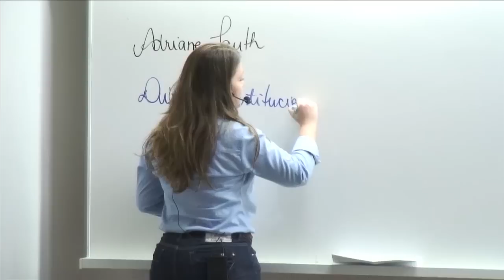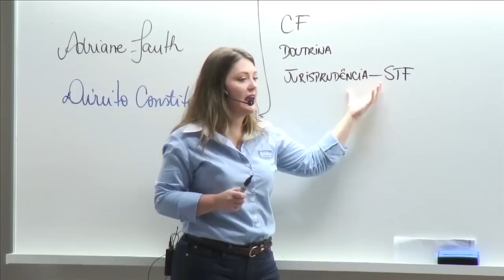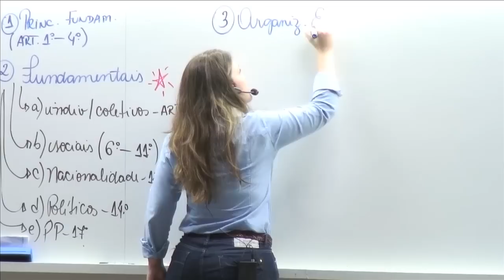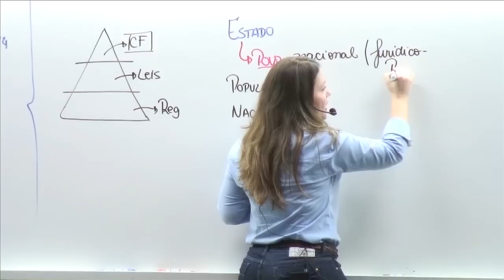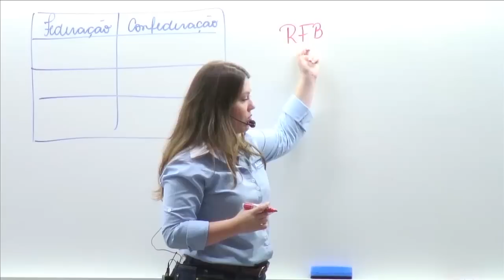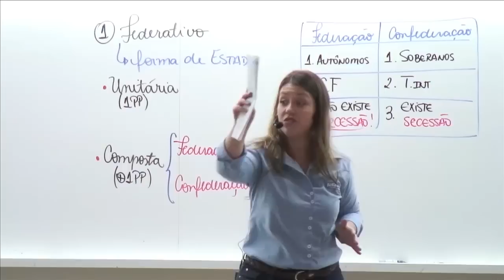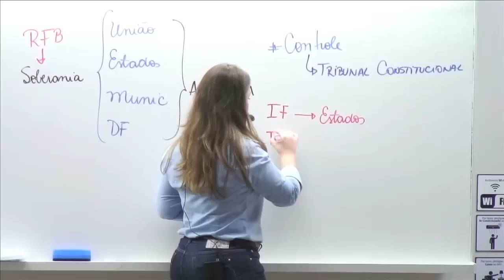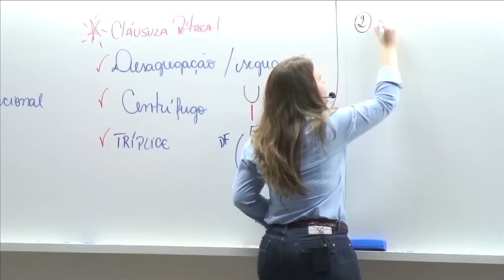Aula de Direito Constitucional - Princípios Fundamentais - #01 - AlfaCon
✅Quer saber mais? Conheça 9 ferramentas para te auxiliar nos estudos ✅ Conheça também nosso Manual do concurseiro iniciante

👨‍🏫 Aula de com Direito Constitucional a professora Adriane Fauth

Comece seus estudos sem pagar nada! Conheça nossos cursos gratuitos